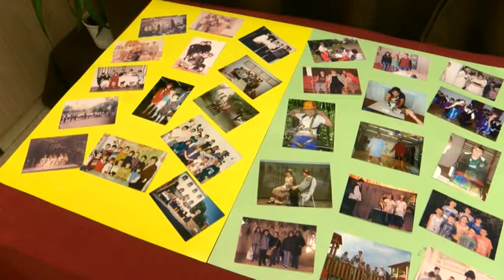25 éves hozták létre az ország egyetlen ma is működő templomiskoláját Györében. 20190916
25 éves hozták létre az ország egyetlen ma is működő templomiskoláját Györében. A kerek évfordulót pénteken ünnepelték a település lakói.